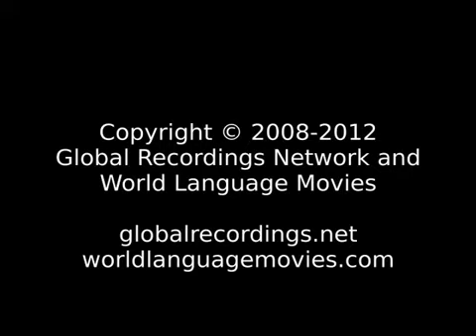Words of Life Adi.अदि, गालो....प्रभु यीशु का अनुग्रह पवित्र लोगों के साथ रहे। आमीन॥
Language: Adi
Other Names for This Language: Abhor; Abor; Adi-Bokar; Arbor; Bengni-Boga'er; Boga'er; Boga'er Luoba; Bokar; Lhoba; Lho-Pa; Luoba; Ади; अदि; 崩尼-博嘎尔语; 博嘎尔-珞巴语; 崩尼-博嘎爾語; 博嘎爾-珞巴語; 阿地
Where spoken: Bhutan; China; India